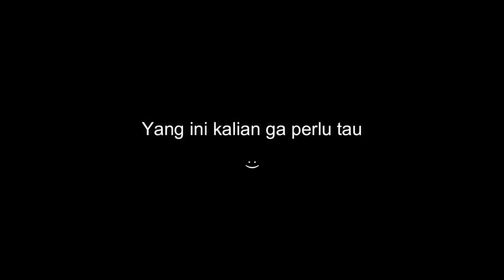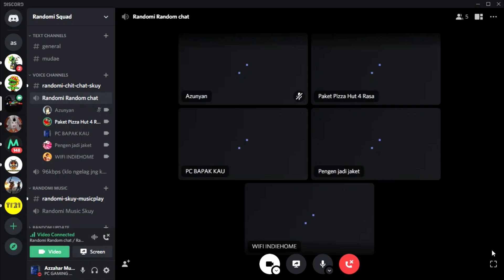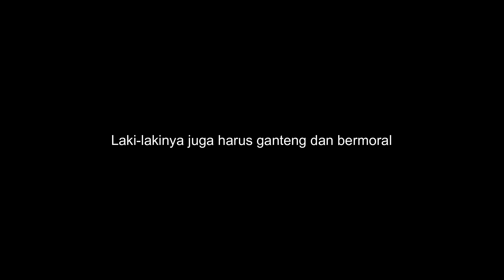CONversation ranDOM ft Addicted Bros Ft Aric(Tsulachi)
Subrek blok di pelong mulu subrek kagak
yu yu linknya juga di pencet yu